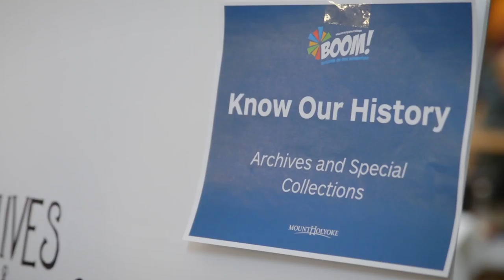Diversity, Equity and Inclusion at Mount Holyoke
Our diversity shines brightest when we bring our full selves together as one community. BOOM: Building On Our Momentum was a moment where we came together as one community to think deeply and collectively about how we engage with one another. We held a multi-faceted, two-day event that brought students, faculty and staff together to experience and engage around the topics of diversity, equity and inclusion.